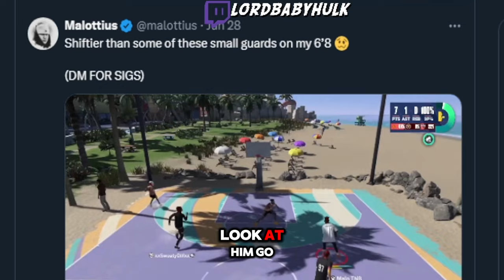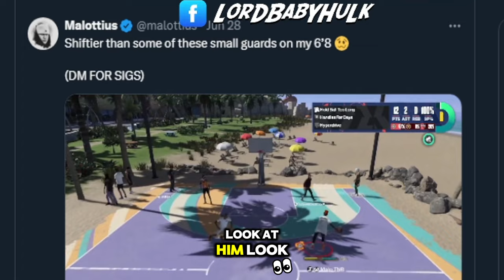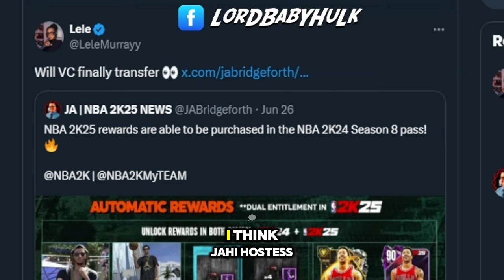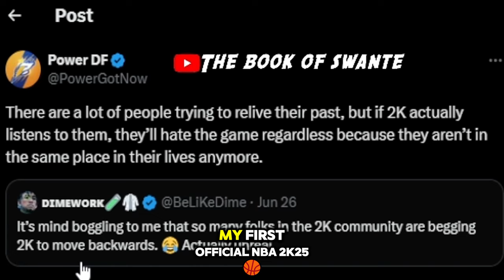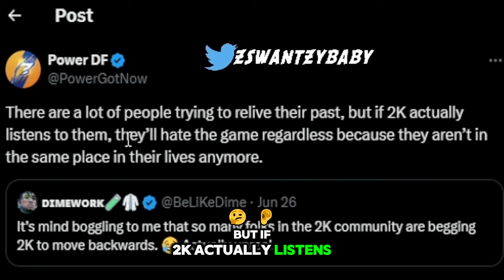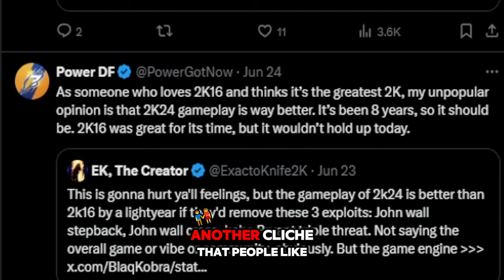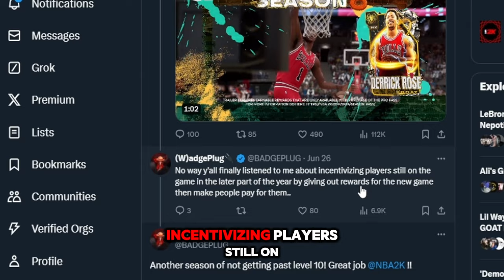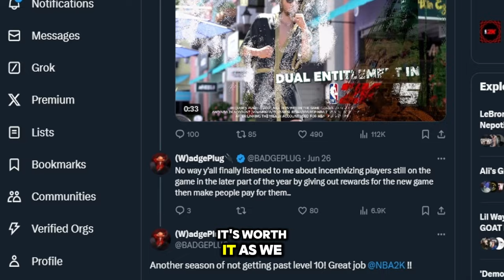NBA 2K25 Just Got Even Better…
nba 2k25 news update. They Fixed That Really Quick. 2k downfall. NBA2K24 VC WILL FINALLY TRANSFER to NBA2K25 👀 REWARDS FIXED in NBA 2K25. nba 2k24 news update

My Career , Mypark , Stage , high rollers Best jump shot NBA 2k18 Vc glitch , Legend 5 Mascot , 99 overall , chris smoove , pro am myplayer Pewdiepie prettyboyfredo red city boi swante phantom slice yrndj Chris smoove NBA 2k17 park Vc glitch after patch 5 vc glitch shakedown2012 shakedown shakedown exposed
yrndj, the book of swante, michael force, dr 2k, Kellhitemup95, prettyboyfredo, shoot everyone, shooteveryone, and agent 00